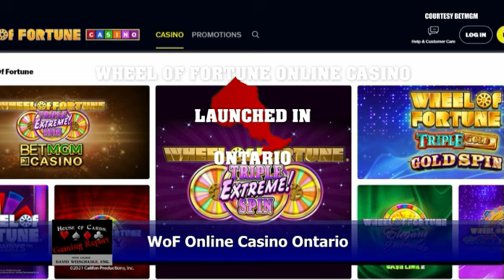House of Cards® - Ep. 867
This week Dave talks with House of Cards® Executive Producer and his Turnpike Sports® co-host Doug Weischadle about some of the  biggest news stories happening in the gaming and casino industry.